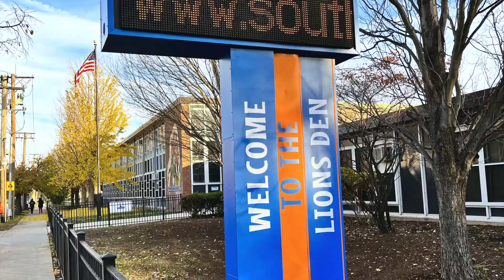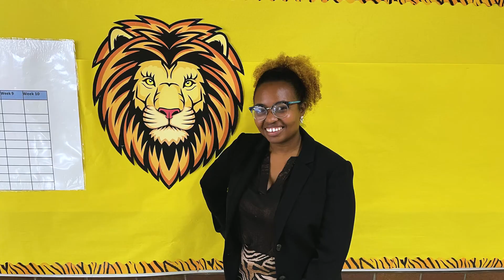SSFAA News Flash | June 10